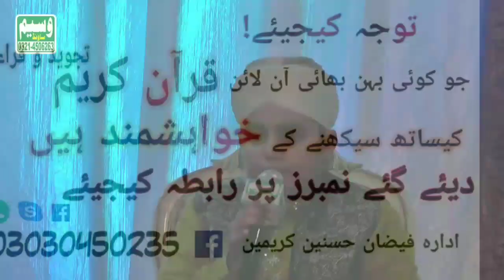New Naat 2020|| Chamak Tuj sy Paty hen Sub Pany Waly By: Hafiz Muneeb ur Rehman Qadri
welcome youtube chamnel

New special Naat #2020 HD Video||

Heart touching kalamBueatiful Naat

Chamak tuj sy patty hen sub pany Waly
چمک تجھ سے پاتے ہیں سب پانے والے

Tu Zinda Hea Wallah Tu Zinda Hea Wallah
تو زندہ ہے واللہ تو زندہ ہے واللہ

Kalam: Ala Hazrat Imam Ahmad Raza khan
کلام: امام احمد رضا خان {رحمتہ اللہ علیہ}

By: Hafiz Muneeb ur Rehman Qadri
بزبان: حافظ منیب الرحمن قادری

At Mehfil :
Muqads Oraq Welfare Faoundation Lahore ○○○
مقدس اوراق ویلفیئر فاونڈیشن لاہور

اسلامی معلومات دیکھنے کے لیئے چینل کو سبسکرائب کیجیئے۔۔۔۔